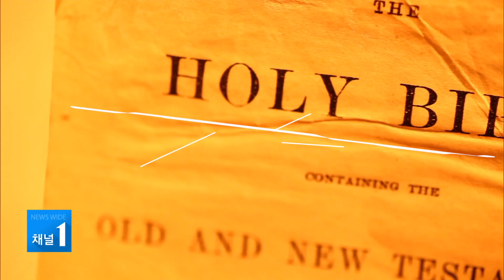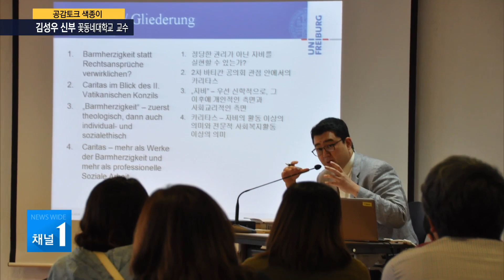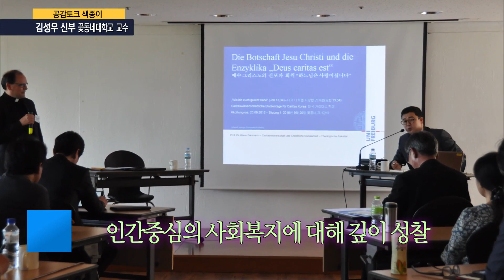공감토크 색종이 - 꽃동네대학교 교수 김성우 신부/충북 현대HCN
지역의 종교인들에게 삶을 사는
지혜를 배우고 새로운 깨달음을
얻는 시간.

공감토크 색종이. 오늘은
꽃동네대학교 카리타스학 교수
김성우 신부를 만나봅니다.